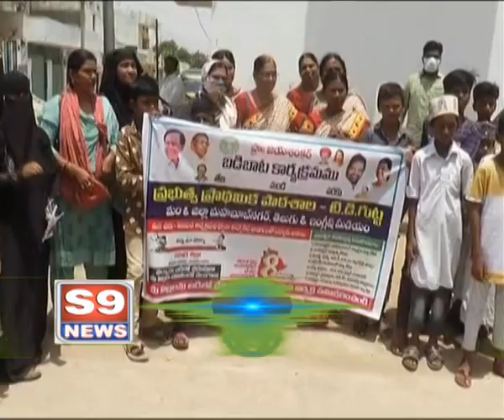S9 NEWS MBNR ll 03.06.2022 NEWS